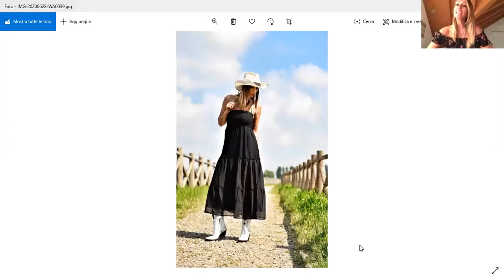Intervista a Ilaria Postuti, mamma e indossatrice.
Ottava edizione del "Notiziario di Sei di Inzago e Cassano se...". Direttore: Domenico Frustagli. Conducono Marco Galbusera e Maria Accardi.
In collegamento Ilaria Postuti che parla della sua passione per la moda e della sua "carriera" di indossatrice, nata tra le mure di casa. Edizione del 4 luglio 2020.